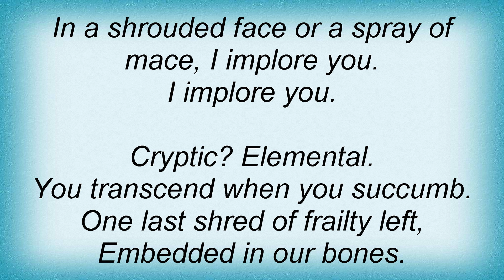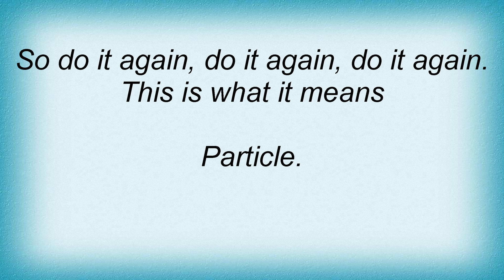Better Than Ezra - Particle Lyrics